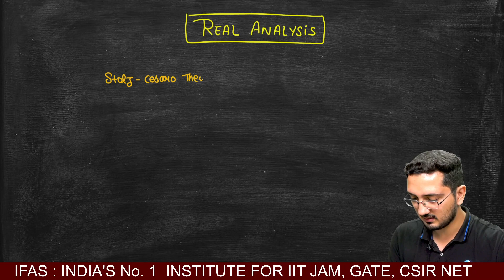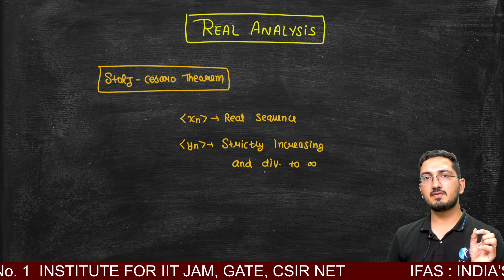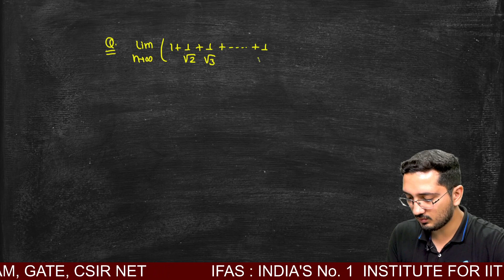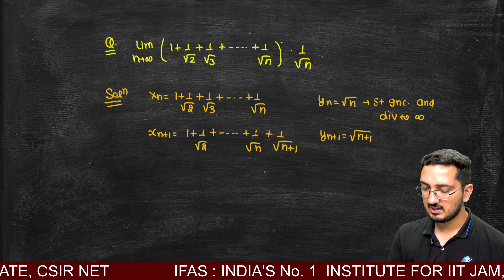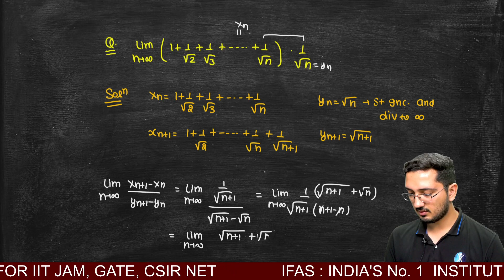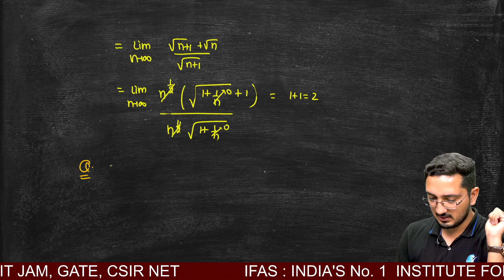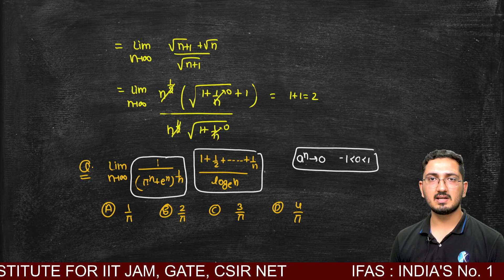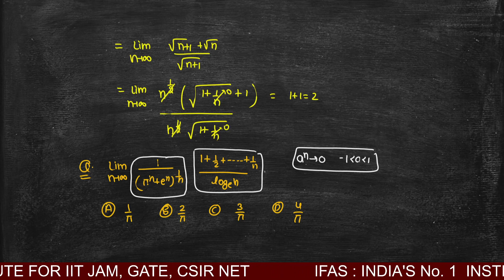Stolz Cesaro Theorem- Real Time Analysis || IIT-JAM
Stolz Cesaro Theorem real-time analysis for you. In this video, you will learn everything about the Stolz-Cesaro theorem that will help you with your IIT JAM exam preparation as well as other competitive exams. Here I am explaining the stolz cesaro theorem aka Stolz theorem, or cesaro theorem precisely with detail and example.
Don't forget to ask your queries in the comment box.

Crack IIT JAM Statistic , CSIR NET, GATE & IIT JAM Exam with Best Online & Classroom Coaching at IFAS by India's Best Educators!!

IIT JAM Statistic eligibility criteria 2022
IIT JAM Statistic eligibility criteria